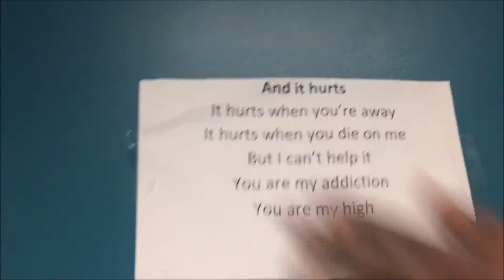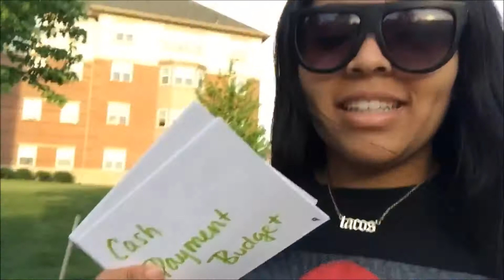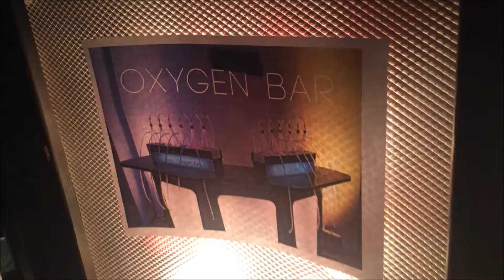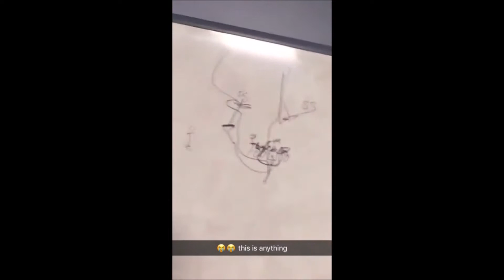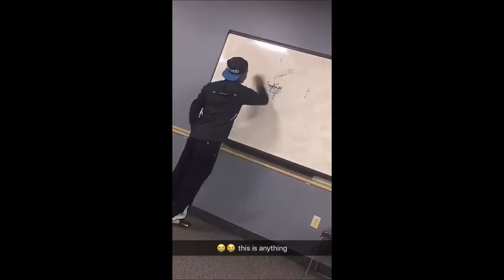COLLEGE VLOG 33: FINALS WEEK FUN & MOVE OUT DAY !!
Still in shock that I finished my second year of college !!! This was an interesting semester so happy I survived it. Only getting closer and closer to graduating ! Until then I will continue to vlog my journey and hope you continue to support me along the way :D